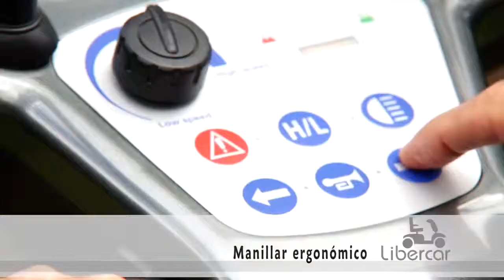Scooter Libercar Grand Classe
El scooter Libercar Grand Classe permite disfrutar del máximo equipamiento y confort a un precio más asequible. Su potente motor y su gran autonomía le proporcionarán total libertad e independencia.